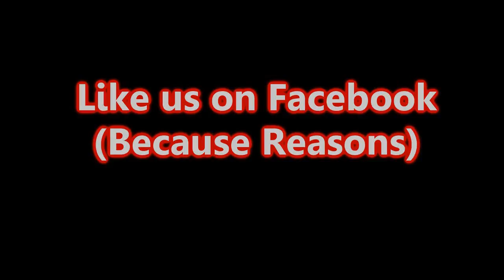Game Changer 2 POINT 0 - Rocket League - Rocket Pele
Jared plays his heart out in this split game while staying positive. Who's the MVP? Find out.